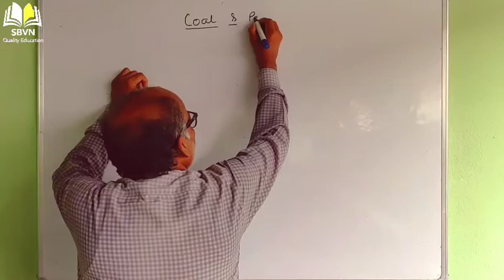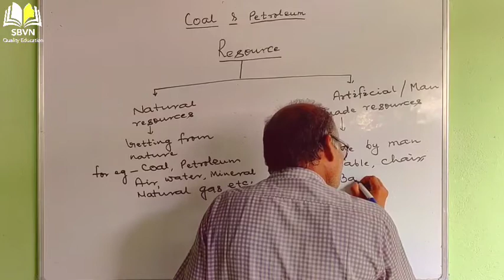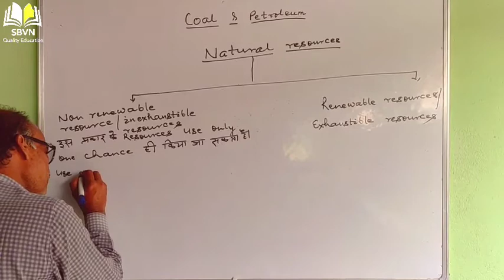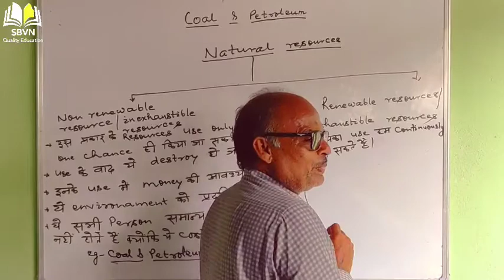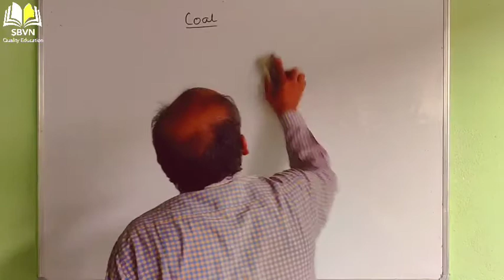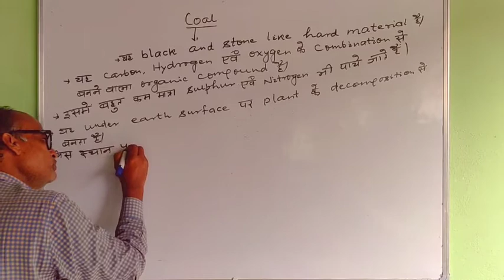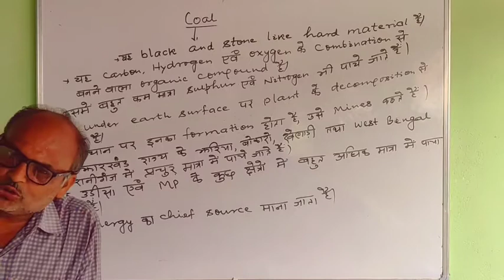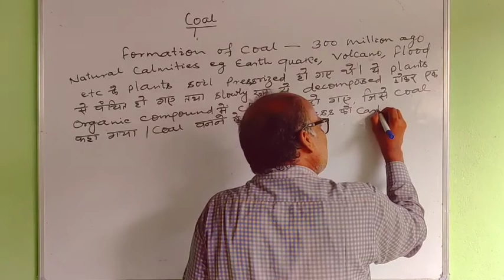Coal and Petroleum (Science) for class 6th , 7th and 8th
Important topic for all...Watch and learn..